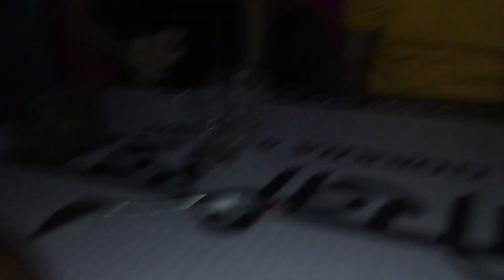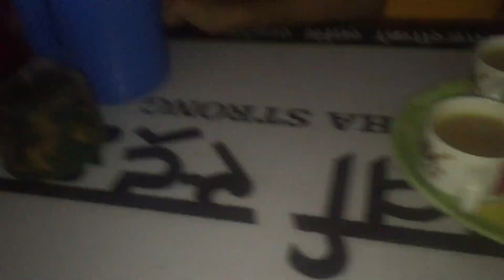Hill Park Trekking⛰ || Crismal vlogs